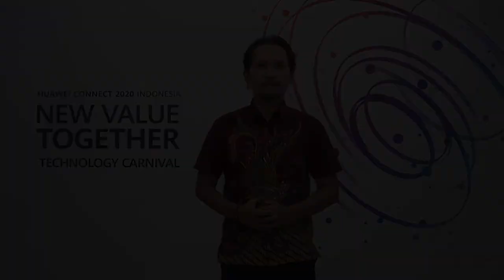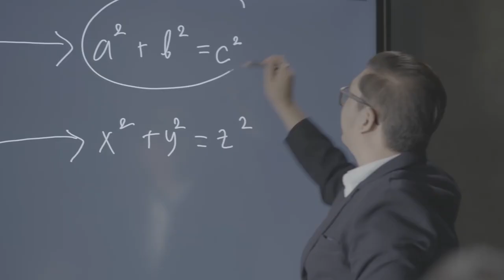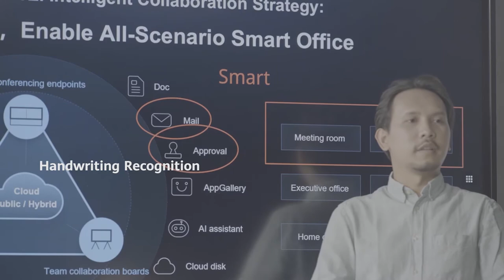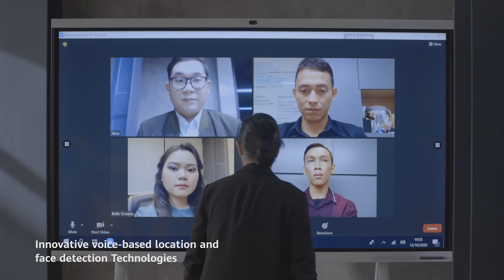New Product! - Ideahub (By Galuh Purnama)